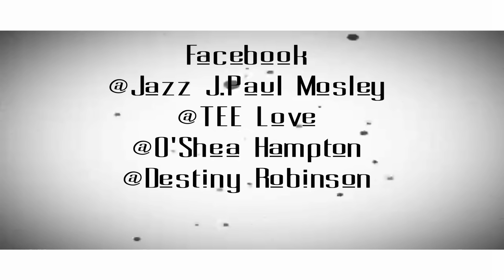Who Was Wrong|Ep.1|xCTCFilms(Webisode)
Who Was Wrong
Ep.1 Baby Mama,Baby Daddy
Created by J.PaulTheDemigod
Filmed x Directed J.PaulTheDemigod
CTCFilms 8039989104